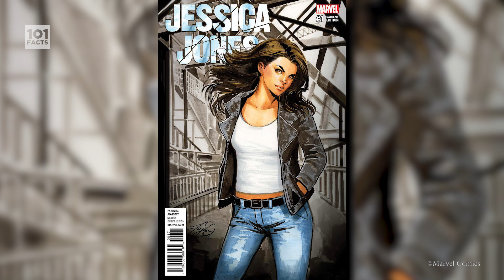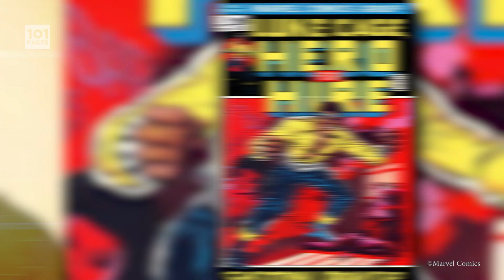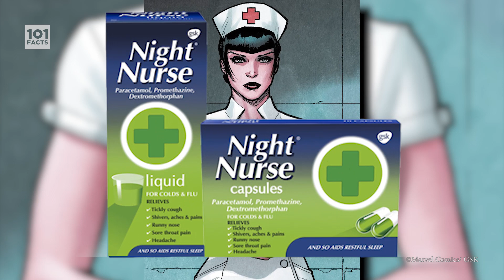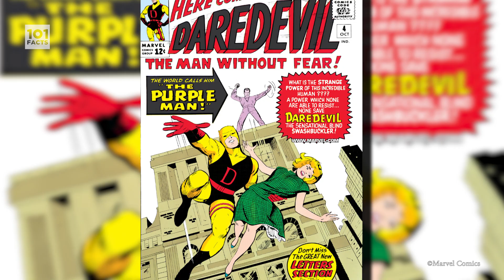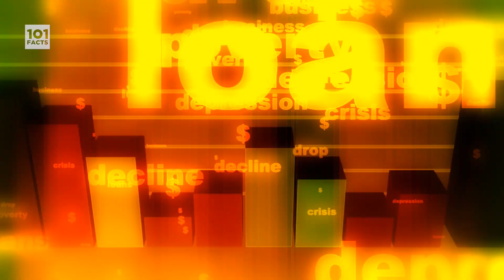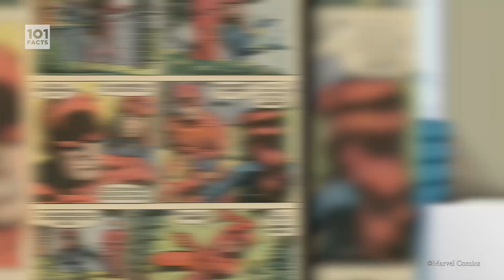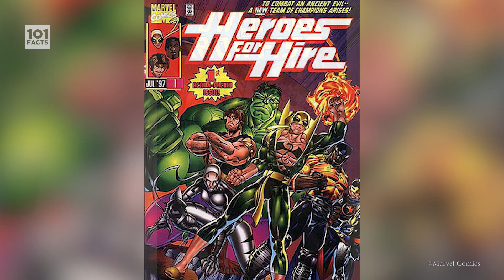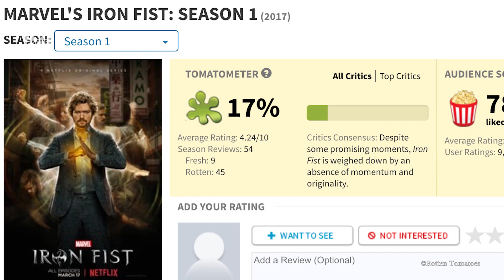101 Facts About Marvel's The Defenders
Happy Friday, Motherfactors! Today we’re delving back into the world of lycra, masks and serious ass whooping except these guys mostly do the latter! Get your mind out of the gutter, I’m talking about superheroes. It’s time for the release of Marvel’s The Defenders over on Netflix, so we bring you 101 Facts about exactly that. Enjoy!